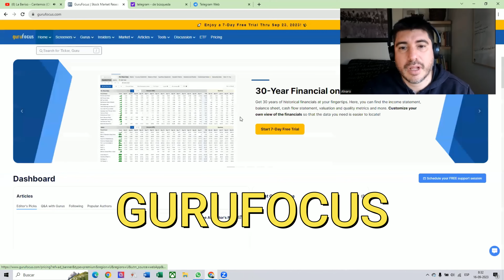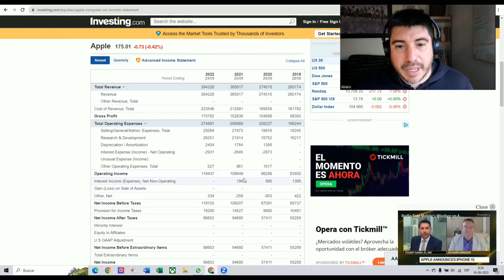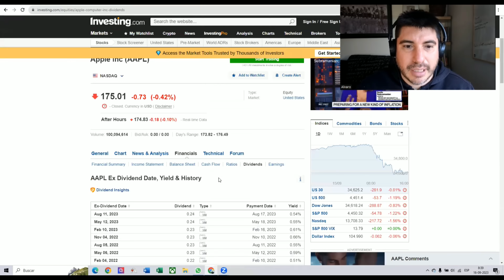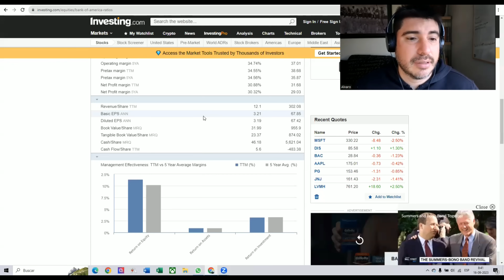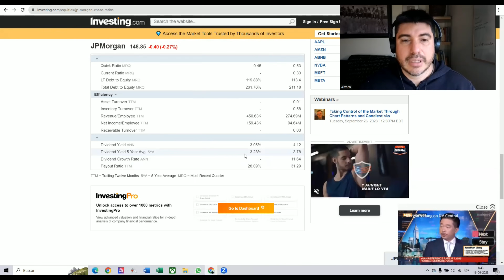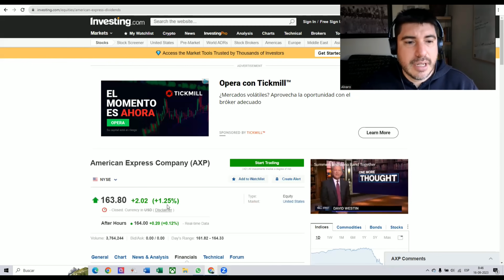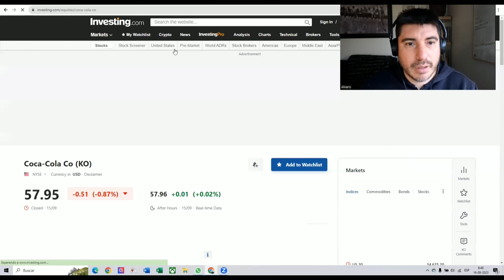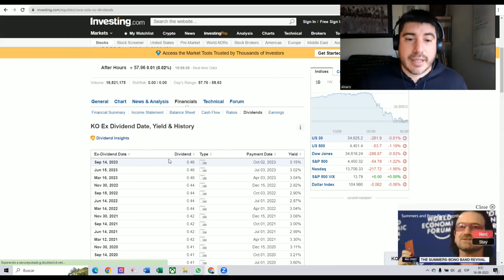💥Análisis de las PRINCIPALES INVERSIONES de WARREN BUFFETT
En este video analizaremos las 4 principales inversiones de warren buffett e intentaremos determinar características comunes de estos negocios. esta información puede resultar muy útil para cualquier persona que quiera invertir su dinero

La bolsa es un mercado financiero donde se compran y venden activos financieros, como acciones, bonos y otros instrumentos. Las acciones representan la propiedad parcial de una empresa y se emiten para recaudar capital. Cuando compras acciones, te conviertes en accionista y tienes derecho a una parte de los beneficios y decisiones de la empresa.

Los dividendos son pagos periódicos que algunas empresas realizan a sus accionistas como parte de sus ganancias. Estos pagos suelen ser una forma de recompensar a los inversores por su participación en la empresa y pueden ser una fuente de ingresos pasivos.

La libertad financiera es un estado en el que una persona ha acumulado suficientes recursos financieros y activos para cubrir sus gastos y disfrutar de un estilo de vida deseado sin tener que depender exclusivamente de un empleo tradicional. Implica tener suficiente flujo de ingresos pasivos para mantener tu calidad de vida.

El movimiento FIRE (Independencia Financiera, Retiro Temprano, por sus siglas en inglés) es una filosofía financiera que busca lograr la libertad financiera y el retiro temprano. Se basa en vivir frugalmente, ahorrar e invertir de manera inteligente para acumular suficiente riqueza y generar ingresos pasivos que permitan jubilarse antes de la edad tradicional de jubilación.

Los ingresos pasivos son ganancias que se generan sin que tengas que estar activamente involucrado en una actividad. Pueden provenir de inversiones, alquileres, regalías, dividendos, intereses, entre otros. La idea es que estos ingresos fluyan de manera constante sin requerir tu tiempo y esfuerzo constantes, lo que contribuye a tu libertad financiera y puede ser una meta clave en el movimiento FIRE.

En resumen, la bolsa es un mercado donde se negocian acciones, que representan la propiedad en empresas y pueden generar dividendos como ingresos pasivos. La libertad financiera y el movimiento FIRE buscan alcanzar la independencia financiera a través de la acumulación de ingresos pasivos, permitiendo el retiro temprano y una vida más libre económicamente.